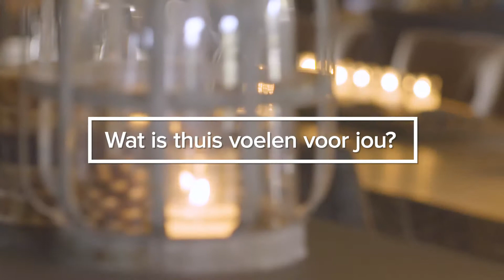FREQUIN | FUNDA | CAMPAGNE THUIS BIJ HENNY HUISMAN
Thuis bij Henny Huisman. Hoe woont hij en wat is zijn favoriete plek in het huis?

FREQUIN is een Content Marketing Bureau met een voorliefde voor video. Wij combineren strategie, content creatie en social advertising. Wij zijn jouw one-stop-shop voor contentcreatie tot campagnebeheer. Alles onder 1 dak!